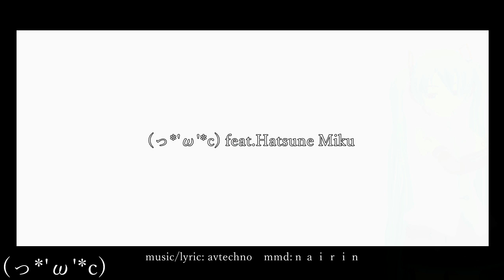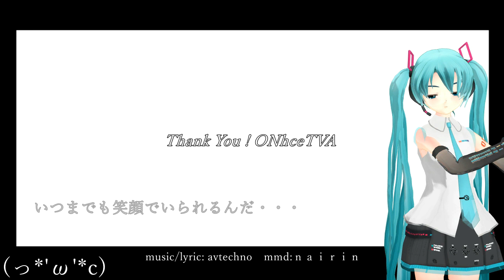【初音ミク】らぶさんで「 っ 'ω' c」【MMD】 sm32860750